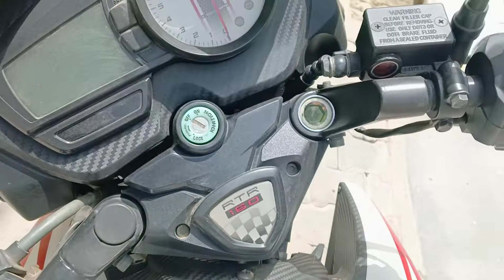Apache RTR 160 2022 model full detailed video /apache rtr /apache 160 /TVs pache on road price?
detailed video of TVs Apache RTR 160 ,2022 latest model.on road price, varient, colour, average all such things mentioned in this video.

Apache RTR
Apache RTR 160
TVs apache